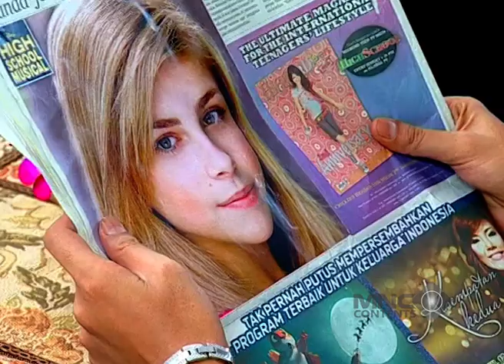AKIBAT NYURUH BUTUT BEGINI, TEMON MALAH DITOLAK MENTAH-MENTAH - BUKAN ABDEL TEMON BIASA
Bukan Abdel dan Temon Biasa merupakan sitcom yang bercerita tentang
kehidupan besar di kota besar, Abdel dan Temon berperan sebagai pembantu rumah tangga. Mengangkat tema kehidupan sehari-hari, Abdel dan Temon membumbui setiap dialog dan adegan dengan guyonan segar yang tak biasa. Mereka berdua manusia biasa, tapi cara mereka menghadapi persoalan harian khas perkotaan sungguh luar biasa. Tampil dengan tema yang selalu baru dan berbeda dalam setiap episode-nya, pastinya sitcom yang satu ini akan menjadi hiburan spesial untuk Anda dan keluarga.